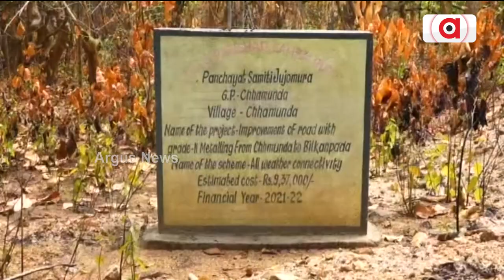ବିଲକାନାପଡା ଗାଁନେ ବିକାଶ ମିଛ୍ || Redhakhol Development Scam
ବିକାଶର ମିଛ ପରଦାରେ ରେଢ଼ାଖୋଲ ନିର୍ବାଚନ ମଣ୍ଡଳୀ । ଇଥର ଇଲେକ୍ସନଥି ଠିକନା ଜବାବ୍ ଦେବେ ଭୋଟର୍ସ । ୨୫ ବଛରର୍ ମିଛ ସରକାରକୁଁ ଆରୁ ଭରସା କରବେକେଁ ରେଢ଼ାଖୋଲବାସୀ । ଯେନ ମାଟି ରାସ୍ତା ବନିଛେ ଯିବାର୍ ଆଏବାର୍ ବାଟ୍, ସାତ୍ ସପନ୍ ବନିଛେ ଆବାସ ଘର୍ । ଜଙ୍ଗଲ ଡଙ୍ଗର ଭିତରେ ଜୀବନ୍ ଜିଉଁଛନ୍ ଲୁକେ ।